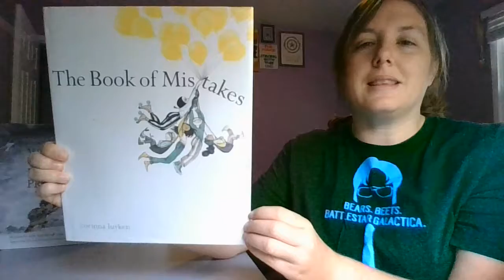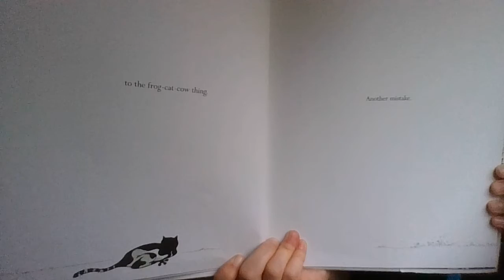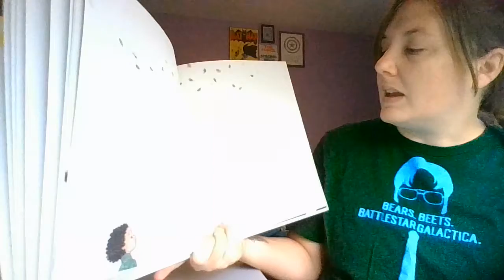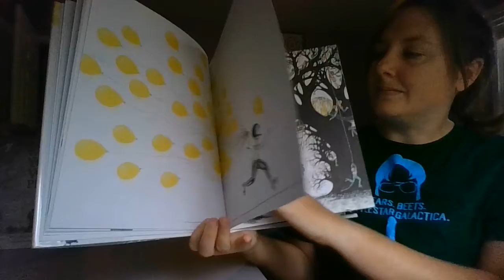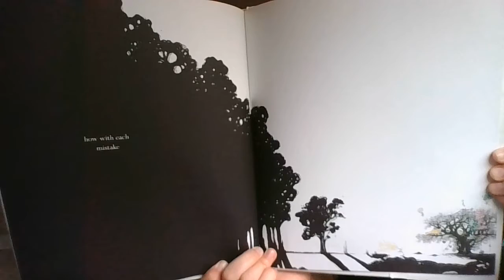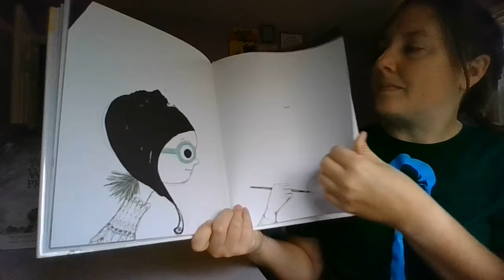The Book of Mistakes by Corinna Luyken